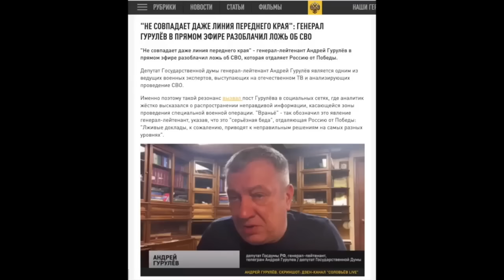МОБІЛІЗАНТИ РФ ВІДМОВЛЯЮТЬСЯ ПОМИРАТИ ЗА ПУТІНА!!!»